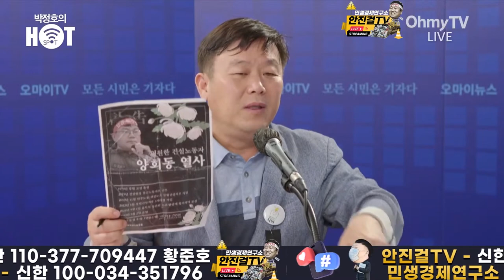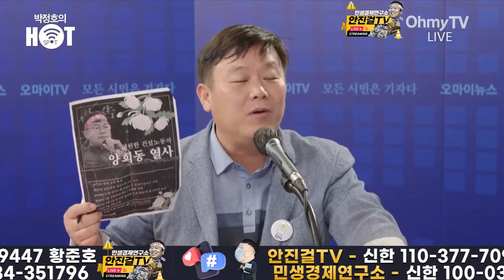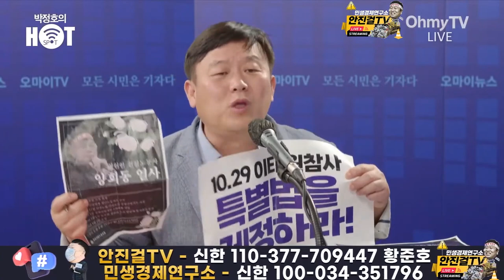[재방송]_4번이나 고발했던 안진걸 | 윤석열 장모 최은순 서면조사 및 불송치!? 말이돼!? (feat_ESIND)